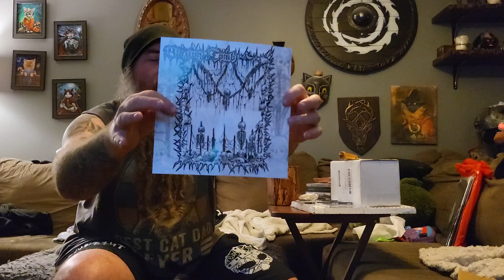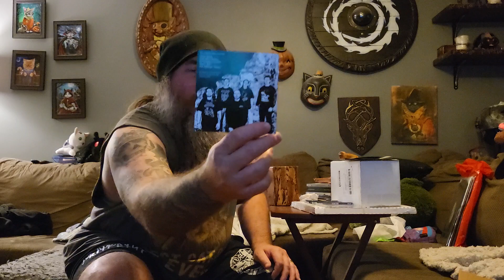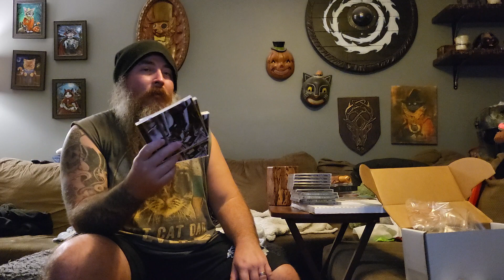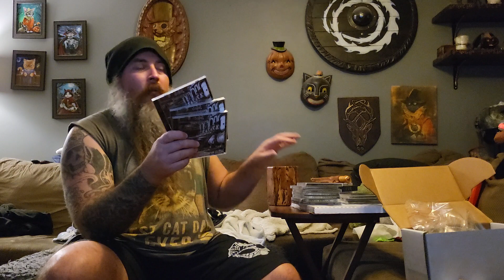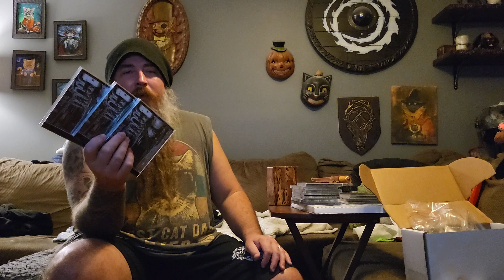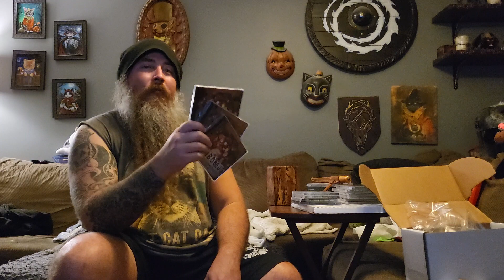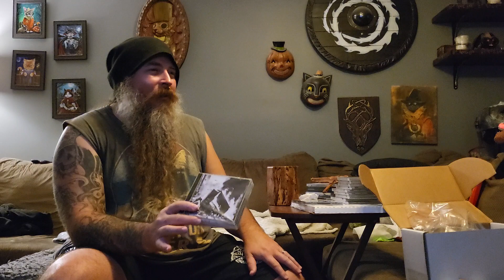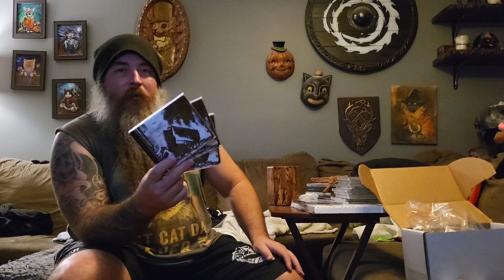Mailday! 2024 01 22 ebay, dir